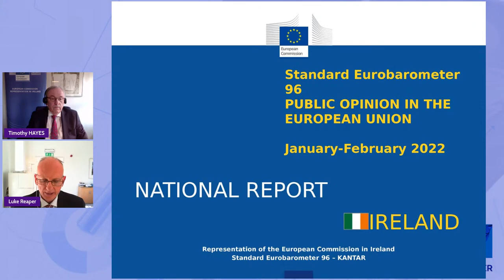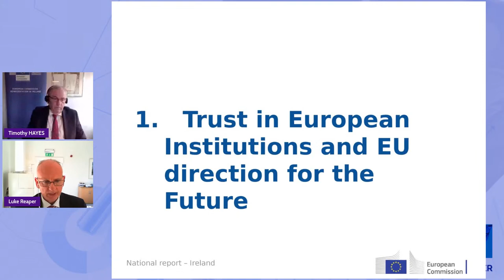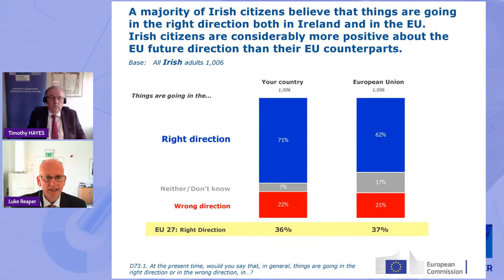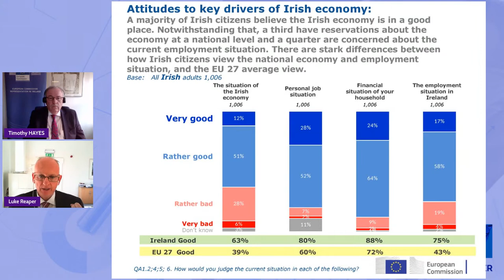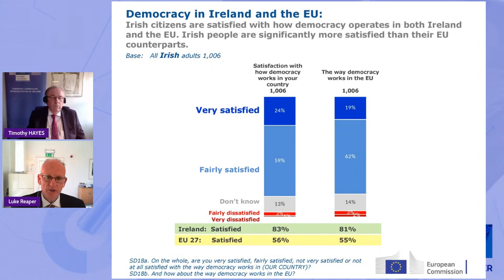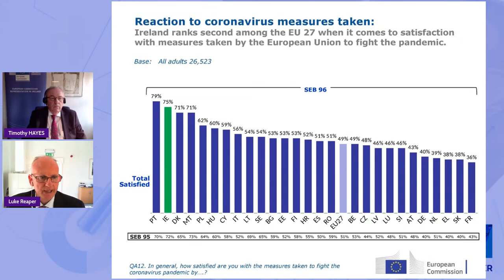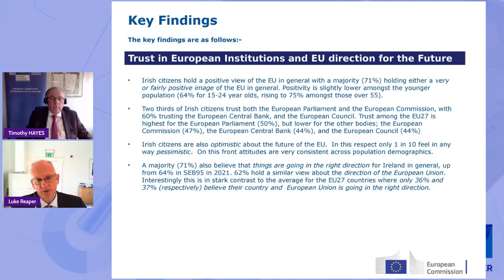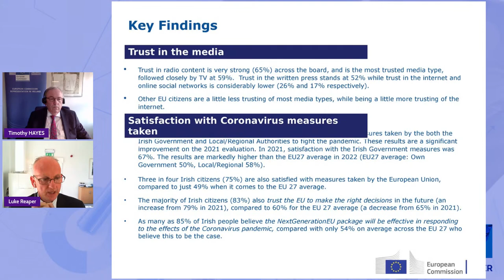Launch of the 2022 Eurobarometer Report for Ireland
The European Commission Representation in Ireland, in co-operation with European Movement Ireland, is delighted to invite you to our online event, ‘Launch of the 2022 Eurobarometer Report for Ireland’.

The Eurobarometer surveys are a series of public opinion surveys monitoring key trends relevant to the European Union. They cover a wide range of issues and measure citizens’ attitudes towards the EU, its policies and actions. The fieldwork for this survey was carried out between 18 January and 14 February 2022.

Speaker:
•	Luke Reaper, Managing Director, Behaviour & Attitudes - Author of the Report

Moderator
•	Tim Hayes, Head of Communication, European Commission Representation in Ireland

Format:
Luke Reaper will present the key findings from the 2022 Eurobarometer survey for Ireland. This will be followed by a Q&A session with participants.

Participants are invited to submit their questions by email, including in advance, to , or through the Question form on the EMI Live Events Centre.